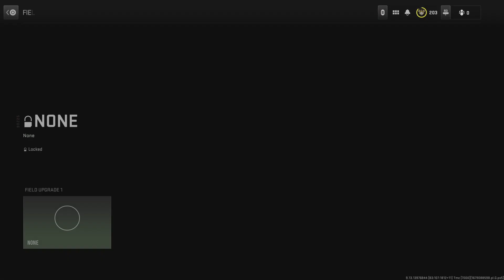Call of Duty: Modern Warfare II_20230318051744